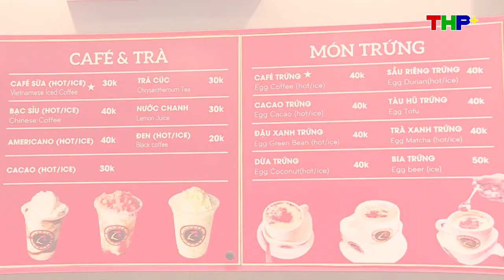Check in Louis' Coffee | Số 71 Đỗ Chính, Ngô Quyền, Hải Phòng